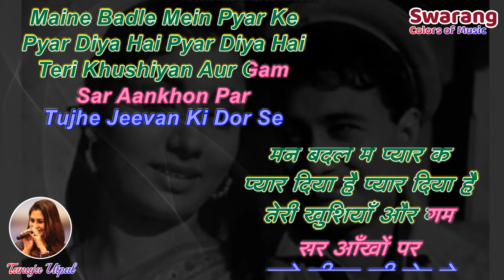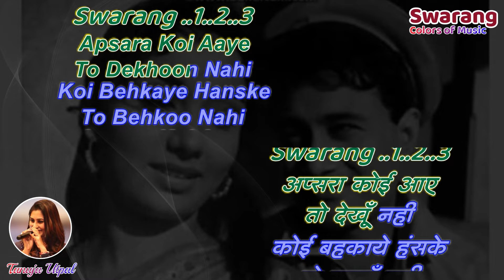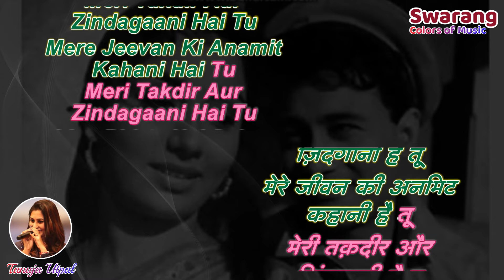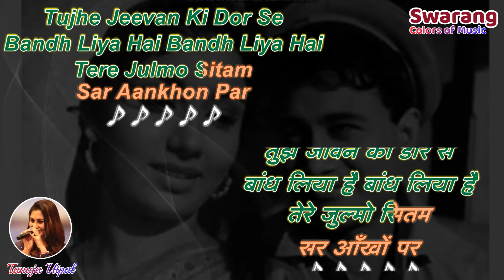Tujhe Jeevan Ki Dor Se | Karaoke with Female Voice | Tanuja Utpal